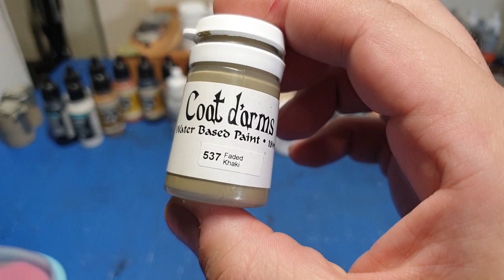Painting Haldir and the Elves of Lothlorien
This video shows me painting Games Workshop's old original metal Lorien Elf Bowmen from early 2002, along with their leader, Haldir.

I learnt a lot while painting these and would do things a little differently if I were to approach these again, but I hope you enjoy the video either way!

Chapters:

00:00 - Intro and Lore
01:10 - Prep and Clean-up
01:46 - Painting
10:17 - Basing
10:57 - Conclusion